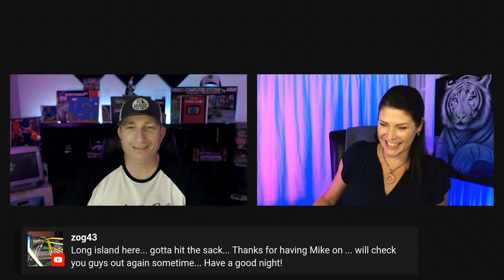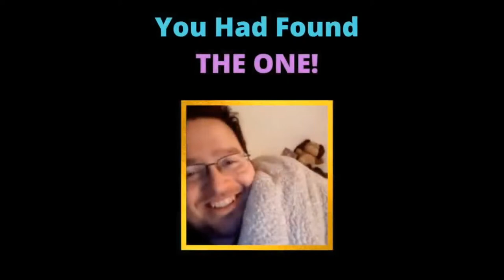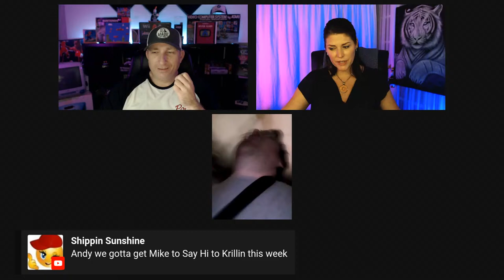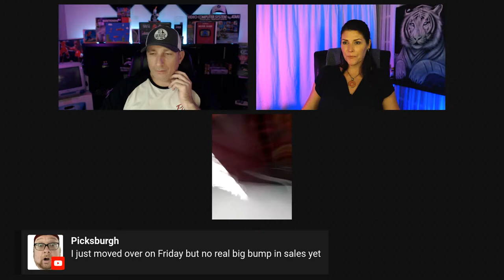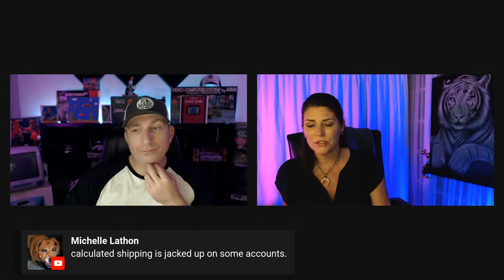Live With Mike Waters AKA Manson /Ned | The Tommy Bernhard Show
livepodcast livestream livetalkshow Live With Mike Waters AKA Manson /Ned The Tommy Bernhard Show

Manson has become known in the radio industry for creating the best bits and parodies around. Manson is infamous for his impersonations of people such as Bill Clinton, Macho Man Randy Savage etc. Mike has also created an alter ego known NED. NED is portrayed as an older, horny, rich, drug efficianado. Manson has the ability to do full live shows, prank calls and sing parodies in the mind of NED. Manson has worked on The Bubba The Love Sponge Show from 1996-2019. In 2006 Manson and the Bubba show got to work for the king of all radio Howard Stern on Sirius XM but unfortunately was not re-signed after the first year. In 2019 Manson finally had enough of Bubbas drama and left the show. Now Manson, NED and his family have The Cluster F Show on Twitch, Facebook and uploads to your favorite podcast site.